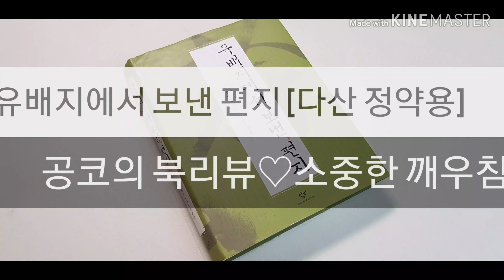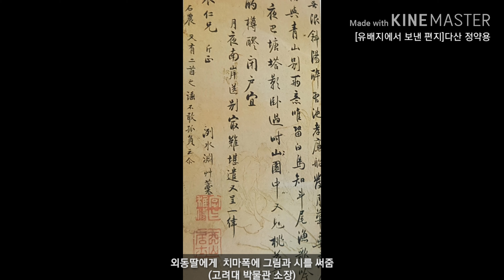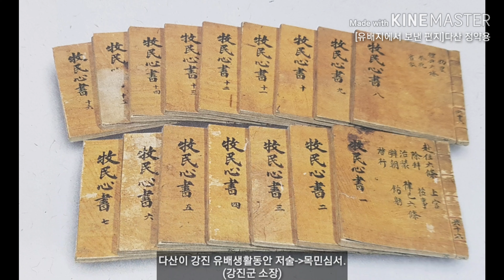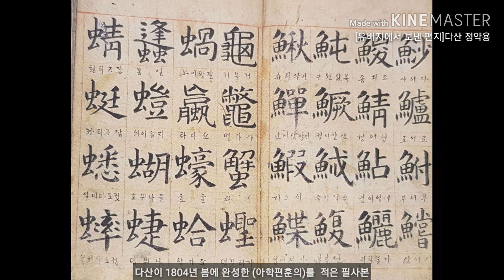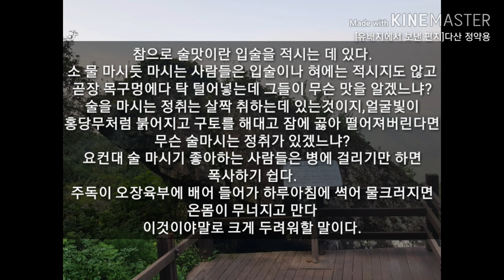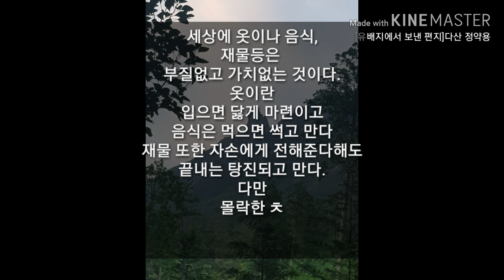[북리뷰#16]유배지에서 보낸 편지 A letter from a exileDasan Jeong Yark-yong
안녕하세요 공코입니다 일주일간 읽어본 책
유배지에서 보낸 편지--다산 정약용
이 책을 통해 18년간의 유배생활동안
힘들지만 꿋꿋하게 상황을  견뎌낸
다산 정약용선생님의 인간적인 면,
대학자로서의 면모를 들여다보았고
아주 뜻깊은 시간이었습니다
Hello
It's Gongko
A book I've been reading for a week
(A letter from a exile--Dasan Jeong Yark-yong)
Through this book ,
During 18 years of exile
It's hard but hard to overcome
The human side of Dasan Jeong Yar-yong,
I've seen his face as a great scholar and It was a very meaningful time